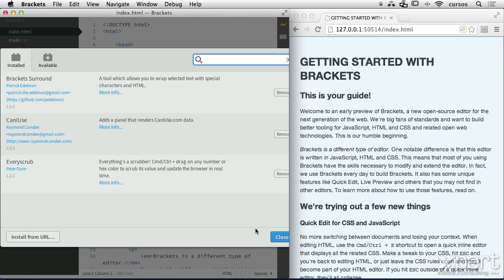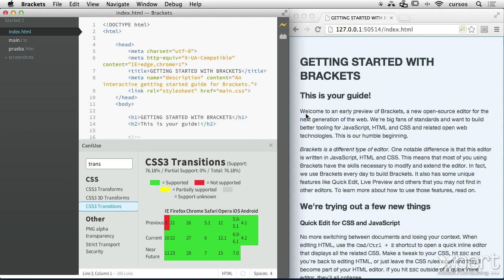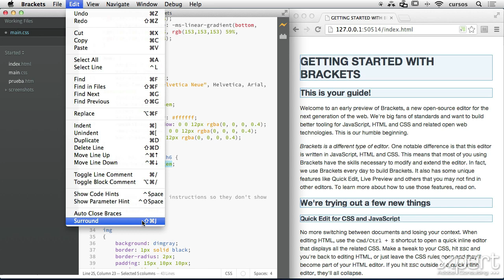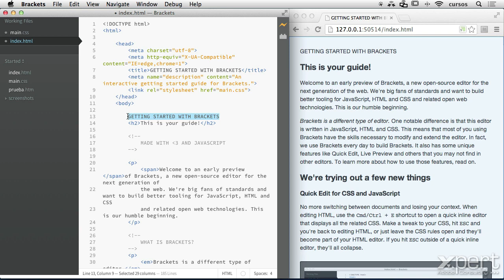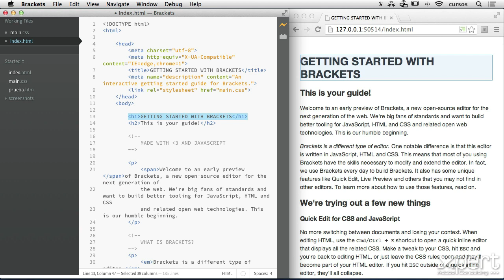Clase 11 - Usar extensiones en Brackets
En este video aprenderás a usar algunas extensiones instaladas en Brackets